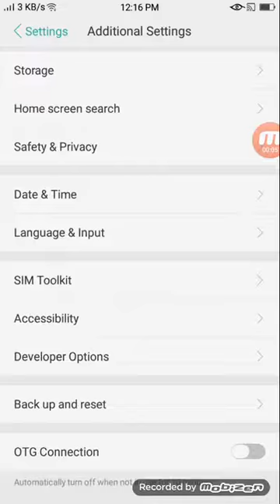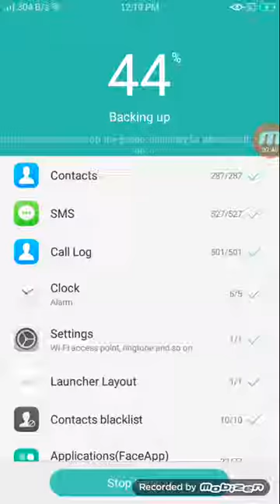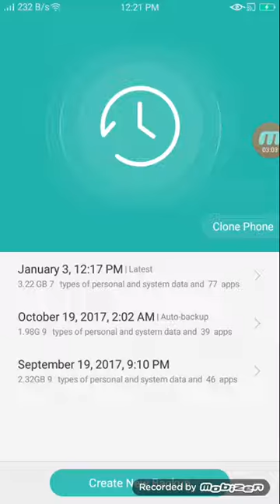How to backup contacts, apps and all data on Oppo mobile ko backup karni ka tareqa Dear Zeeshan